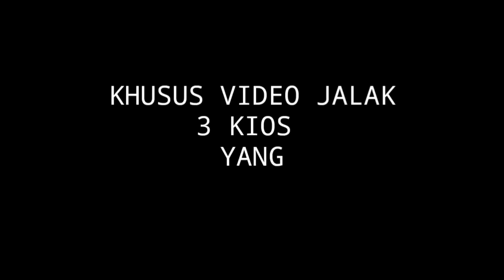HARGA JALAK ! DI PASAR KINI MAKIN PARAH MENGHAWATIRKAN, MANA YANG LEBIH MURAH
Harga burung jalak terbaru di pasar burung Pramuka

KIOS YANG DI REVIEW NO WA DI ATAS VIDEO
-kios Aris
-kios Sigit
-kios Karim
PASAR BURUNG PRAMUKA JAKARTA TIMUR

JUAL VITAMIN DAN PAKAN BURUNG MURAH ORIGINAL KUALITAS👇 Produk - produk Wachsen Indonesia dapat anda beli di :

untuk kios dan peternak yang mau di liput

SPESIAL BURUNG JALAK
jalak suren
jalak Bali
jalak Hongkong
jalak Brahma
jalak putih
jalak kebo
jalak mawar
Dll.